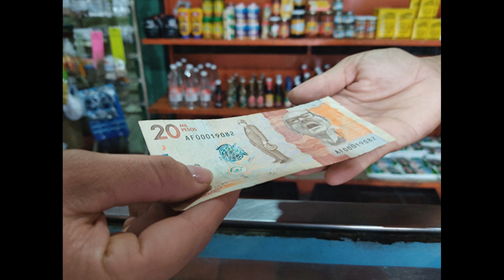🔴 !ULTIMA HORA! HOY 30 JULIO - EL FIN ESTA MAS Y MAS CERCA!!!!!💣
30/07/2021

VÍDEOS RELACIONADOS